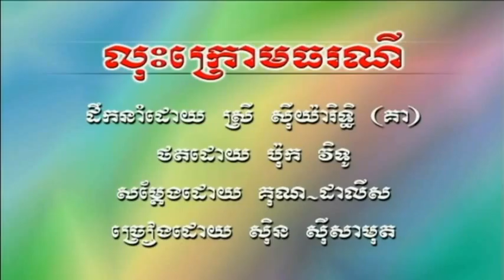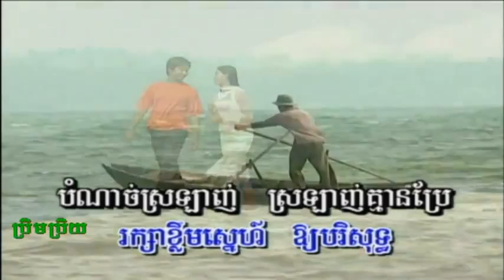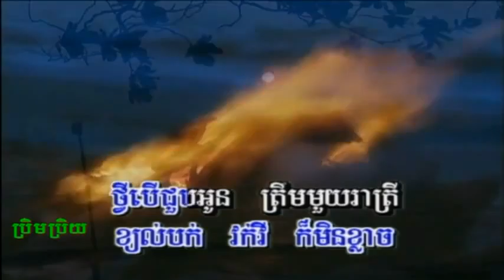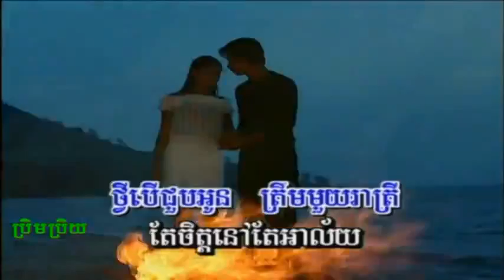Lous Krom Thoroney​ លុះក្រោមធណើ Sin Sisamouth